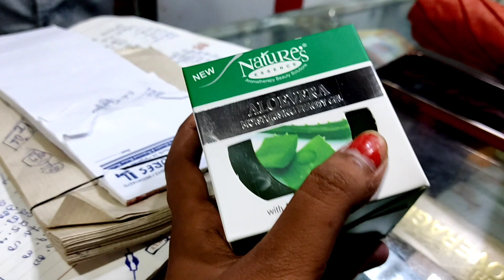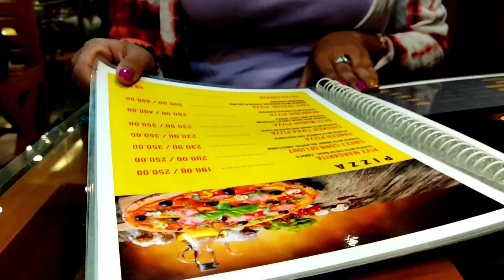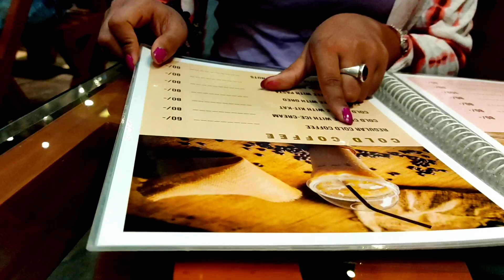আজকে কি হোলো বুজলাম না | আমি R স্বর্ণালী আবার হাবরায় গেলাম 🤩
Hi, my name is Borsha. I'm 20.
Creating content is what i am into.